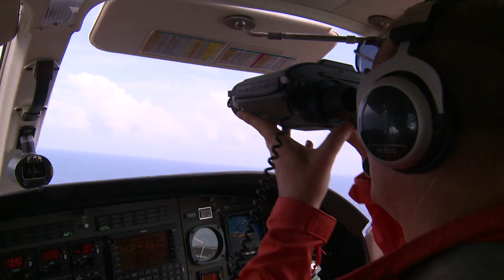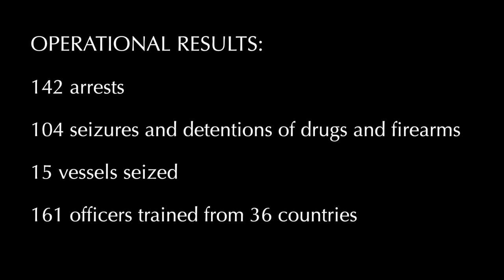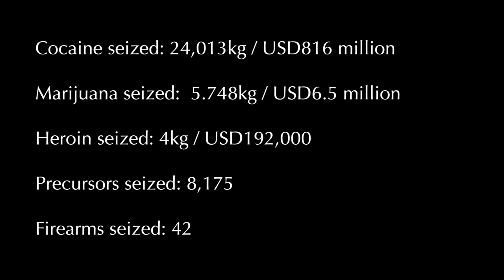INTERPOL OPERATION LIONFISH VIDEO REPORT (HD)